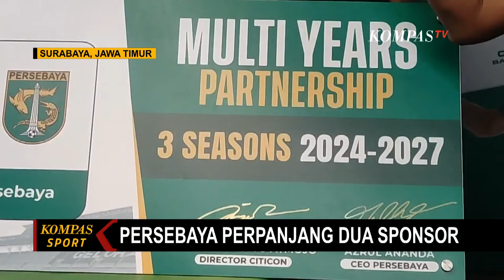Persebaya Surabaya Perpanjang 2 Sponsor Jelang Liga 1 2024 2025